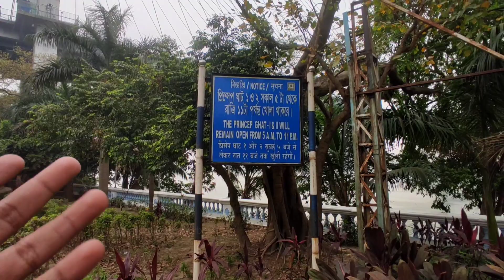Princep Ghat Kolkata | One day tour in Kolkata | Best place for unmarried couples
কলকাতায় হুগলি নদীর তীরে ব্রিটিশ যুগে নির্মিত একটি ঘাট হলো প্রিন্সেপ ঘাট।

ঘাটটি মহান সম্রাট অশোকের শিলালিপির পাঠোদ্ধারকারী জেমস

প্রিন্সেপের স্মৃতিতে তৈরি করা হয়েছিল ১৮৪১ সালে।

এর ঠিক পাশেই মাথার উপর দিয়ে বিশালাকায় বিদ্যাসাগর

সেতু আপনার দৃষ্টি আকর্ষণ করবে।

প্রিন্সেপ ঘাটটি ফোর্ট উইলিয়াম দুর্গের ওয়াটার গেট ও সেন্ট জর্জেস গেটের মাঝে অবস্থিত।আপনি চাইলে ধর্মতলা থেকে হাত পটজে বা

গাড়ি ভাড়া করে এখন আস্তে পারেন। এছাড়া দমদম/মাঝেরহাট চক্ররেলে করে প্রিন্সেপ ঘাট স্টেশন এ নেমে পৌঁছে যেতে পারেন এই ঘটে।

নদীর পাড় বরাবর সুন্দর সাজানো রাস্তা দিয়ে প্রাকৃতিক শোভা দেখা

একটা দারুন ব্যাপার। প্রিন্সেপ ঘাট কলকাতার সচেয়ে পুরনো দর্শনীয় স্থানগুলির একটি।

সপ্তাহের যেকোনো দিন আপনি চলে আসতে পারেন এখনে। বন্ধুদের

সাথে বা পরিবারের সাথে পিকনিকের আদর্শ জায়গা এটা।

নদীর গা ঘেঁষে রাস্তায় খাবারের দোকান রয়েছে। এখান থেকে আপনি চাইলে নৌকায় নদী পথে বিকেলে সূর্যের সোনালী আলোতে ভ্রমণের মজা নিতে পারেন।

সিনেমা, ছবি, গান ও Pre Wedding শ্যুটিং হয় এই প্রিন্সেপ ঘাটে

Introduction: (Source: Wikipedia)

Prinsep Ghat is a ghat built in 1841 during the British Raj, along the Kolkata bank of the Hooghly River in India. The Palladian porch in the memory of the eminent Anglo-Indian scholar and antiquary James Prinsep was designed by W. Fitzgerald and constructed in 1843. Located between the Water Gate and the St George's Gate of the Fort William, the monument to Prinsep is rich in Greek and Gothic inlays. It was restored by the state's public works department in November 2001 and has since been well-maintained.

Prinsep Ghat is one of the oldest recreational spots of Kolkata. People visit it in the evenings on weekends to go boating on the river, stroll along the bank and purchase food from stalls there. A 2-kilometre (1.2 mi) stretch of the beautified riverfront from Prinsep Ghat to Babughat (Baje Kadamtala Ghat) was inaugurated on 24 May 2012. It has illuminated and landscaped gardens and pathways, fountains and renovated ghats.

One of the songs in the Bollywood film Parineeta was shot here on the ghats.

Prinsep Ghat also has a railway station named after it. The station is part of the Kolkata Circular Railway which is maintained by Eastern Railway.

There is a jetty nearby called the Man-O-War jetty that belongs to the Kolkata Port Trust and commemorates the role played by the port in the Second World War. The jetty is mainly used by the Indian Navy.